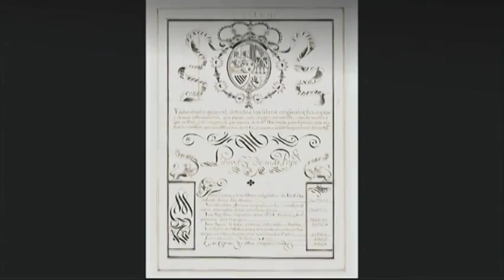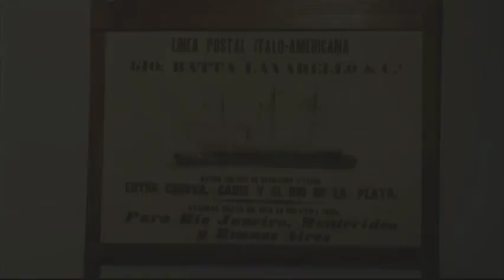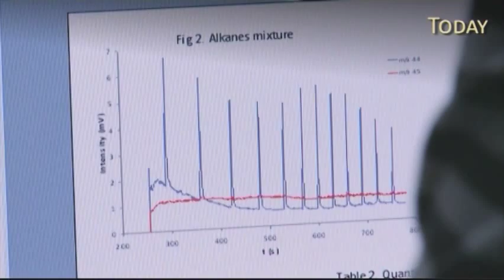History of Asturias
This video contains the following topics:
         Pre-History

     "Asturiense" Epipaleolithic.

    Kingdom of Asturias
    Moderns Age

    Contemporany  Times

Cultural elements:

    Symbols, Values

Sociocultural aspects:

     History, Art, Heritage, Geography, Characters